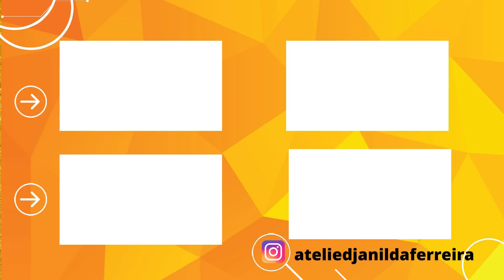Como fazer boneca fácil de fuxico - Djanilda Ferreira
ru1